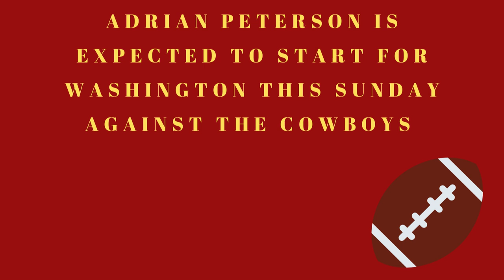Adrian Peterson Is Expected to Start Sunday Against The Dallas Cowboys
In this video, I share my excitement over Adrian Peterson starting this Sunday against the Dallas Cowboys. I also share why I believe Washington will win the game.

Amazon NFL products, books and services I recommend:

Draft Tracker Pro Fantasty Football

Draft Engine Fantasy Football 2019:

Amazon Music Free 30-Day Trial: